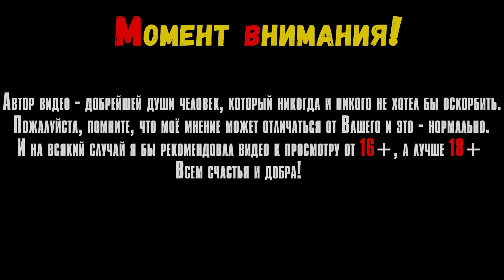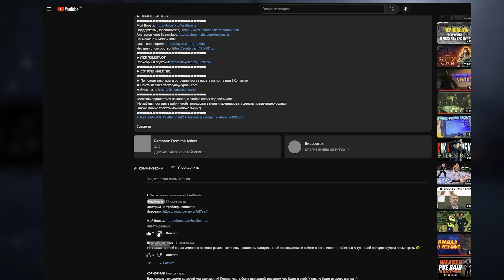Enotria: The Last Song #9 Живописнейшие и красивейшие пляжи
В этом видео мы посмотрим на игру Enotria: The Last Song на ПК.

Таймкоды в видео:
Треки из видео:
ИНФОРМАЦИЯ ОБ ИГРЕ:
Enotria: The Last Song — солнечный соулслайк на основе итальянских легенд. Носите маски, меняющие роли, сразитесь с лютыми врагами, меняйте реальность силой Ардор и узнайте секреты Энотрии — страны, застрявшей в бесконечной пьесе.